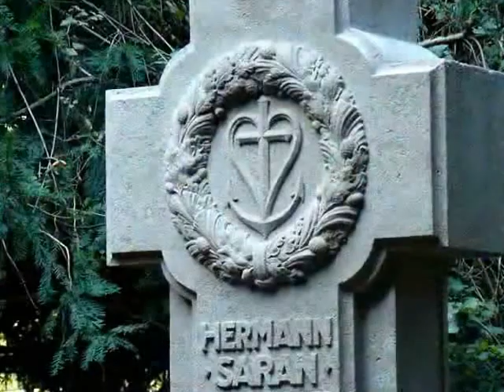Cmentarz Centralny w Szczecinie / Central Cemetery in Szczecin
Film ukazujący Cmentarz Centralny w Szczecinie. Przygotowany dawno temu, na stronę, która już nie istnieje ;)

Obrazy: moje. Muzyka: Yes, "Sign Language"